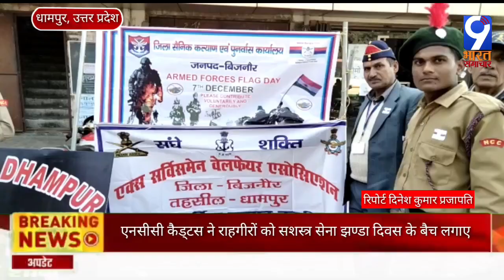एनसीसी कैड्टस ने राहगीरों को सशस्त्र सेना झण्डा दिवस के बैच लगाए